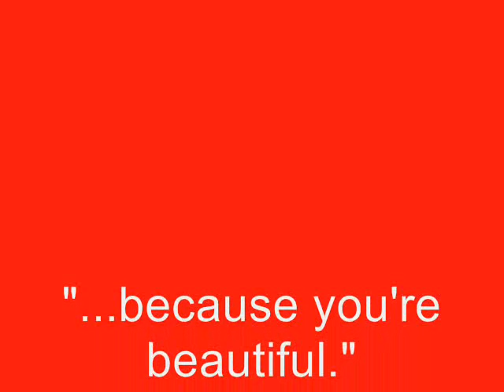Beautiful Ones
video de mon copains